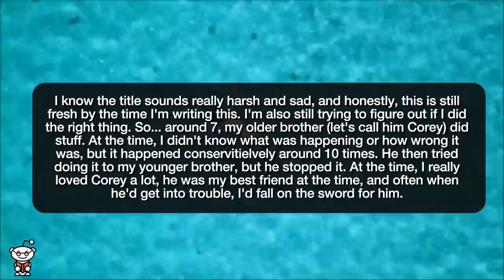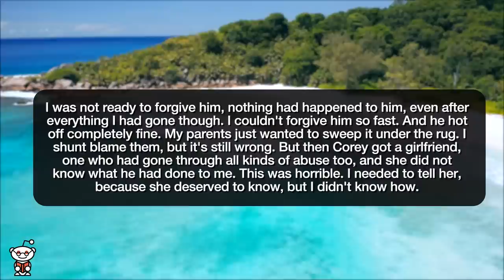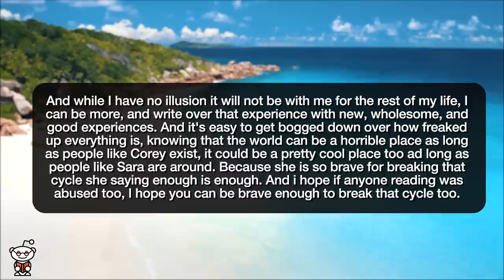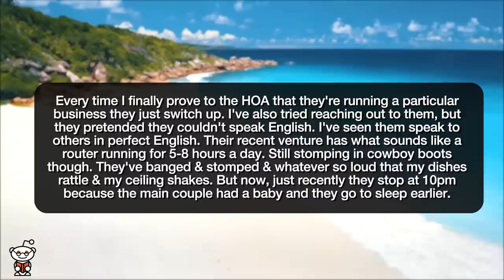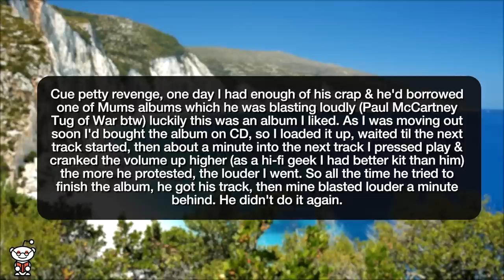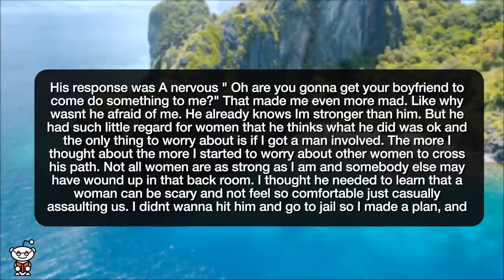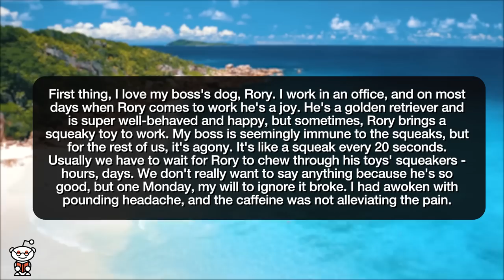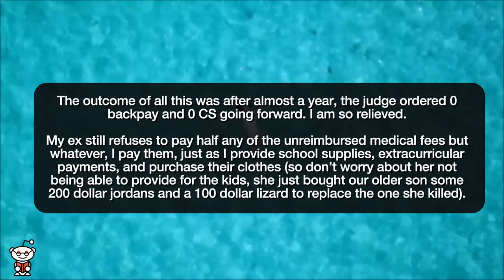r/ProRevenge | I KEEP BREAKING MY BOSSES DOGS TOYS!!! - Reddit Stories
Reddit rSlash Storytime r prorevenge where My brother lost his girlfriend because of me. (TSA) (Deleting soon) **Gave my kid a birthday party out of spite **Revenge of the Roomba. **Ex boss accused me of reporting his illegally downloaded software, so I did it anyway **Music Wars **Snooty customer gets comeuppance **He needed to learn to be afraid of women **My boss's golden retriever loves to bring squeaky toys to work **Lying ex gets greedy, files for child support and ends up with nothing

Story 1 00:00
Story 2 09:16
Story 3 11:23
Story 4 13:31
Story 5 15:06
Story 6 16:27

Story 7 18:06
Story 8 24:25
Story 9 26:02